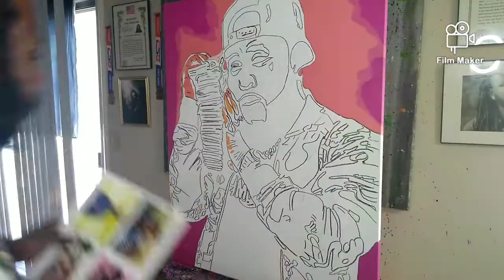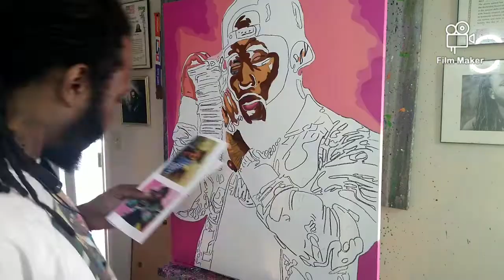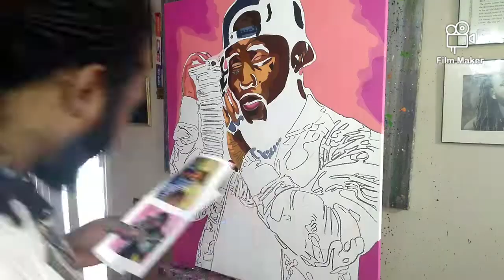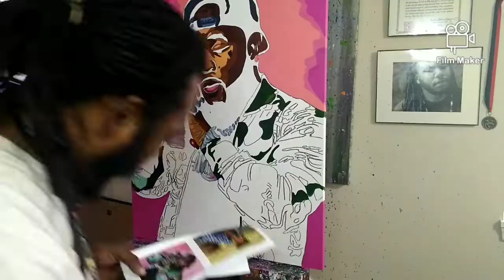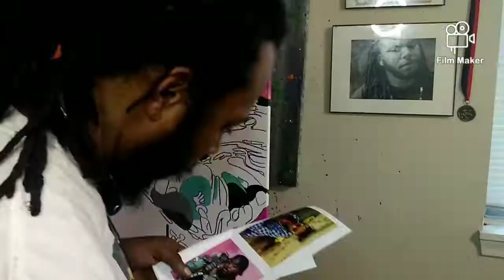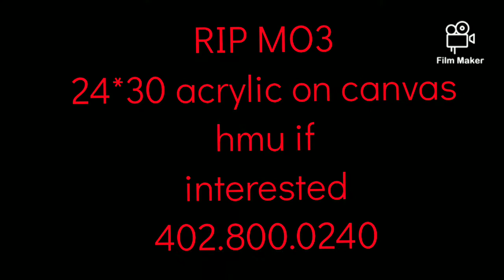Mo3 - time lapse video